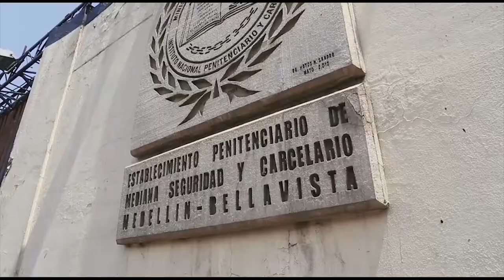Balance Política Criminal - Rendición 2018